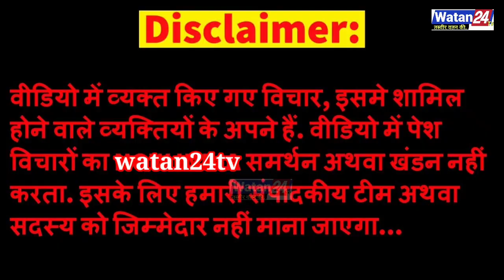भरे मंच से राजेंद्र यादव ने जो बोला सुनकर यकीन नहीं कर पाओगे ! Akhilesh Yadav | Swami Prasad Maurya